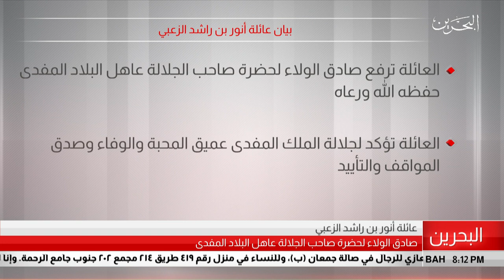البحرين مركز الأخبار : بيان عائلة أنور بن راشد الزعبي 25-07-2019